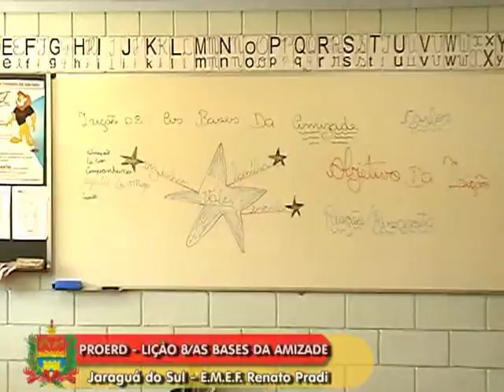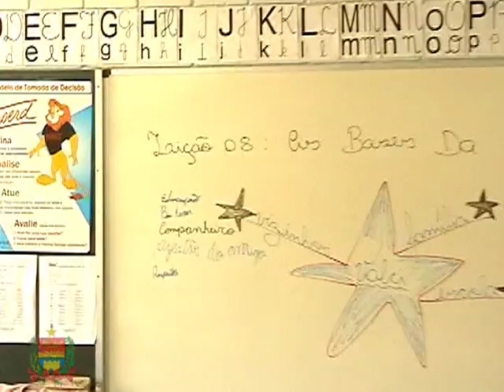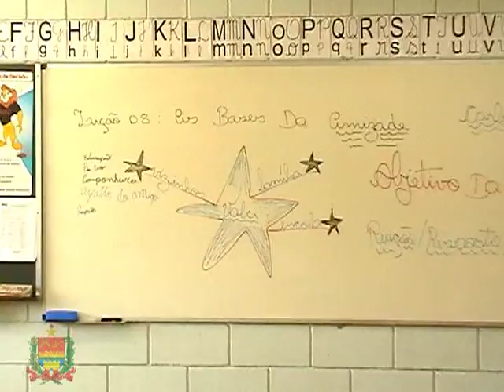Proerd - Lição 08 / As bases da amizade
Programa Proerd realizado pelo 14° BPM de Jaraguá do Sul